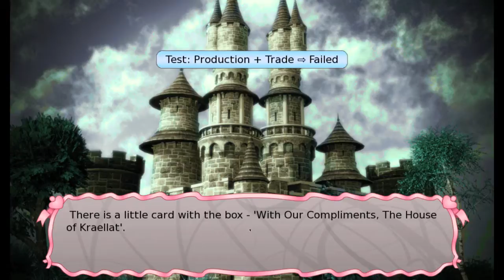Long Live The Queen part 9